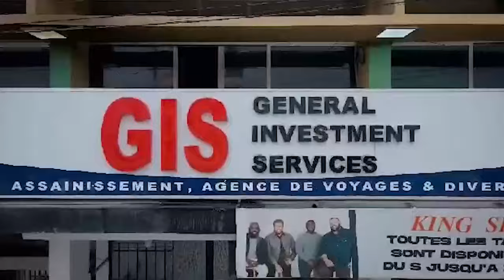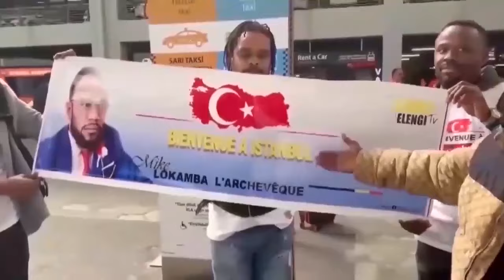KAKE! CONCERT DE F@LLY IPUPA A KINSHASA ANNULÉ ? BOYOKA VRAIE RAISON+ DOSSIER KOFFI WAZEKWA+FERRÉ